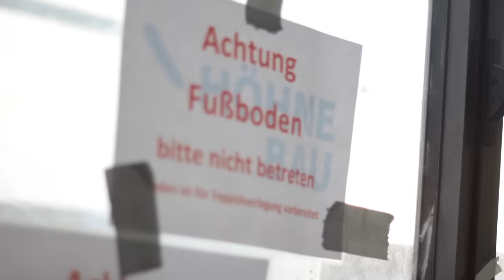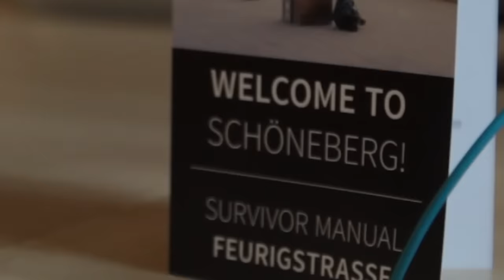Blacklane: The Move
Based in Berlin, Blacklane, your professional driver service, is available in more than 50 countries and 250 cities, and at over 500 airports around the world.